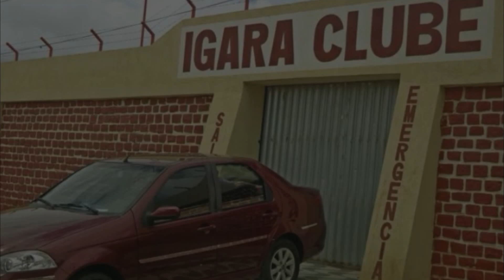Contatinho - Léo Santana, Anitta | Coreografia BIG Dance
Artista :  Léo Santana, Anitta

Coreografia : Matheus Sebastião e Marília Castro

Dançarinos: Webrton Soares, Marília Castro  e Virna Silva

Ediçao: Matheus Sebastião